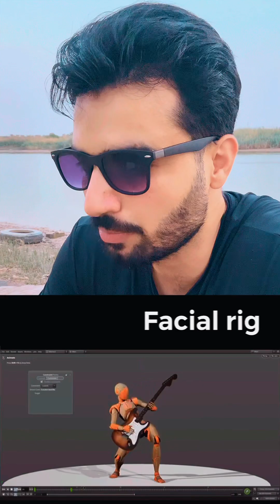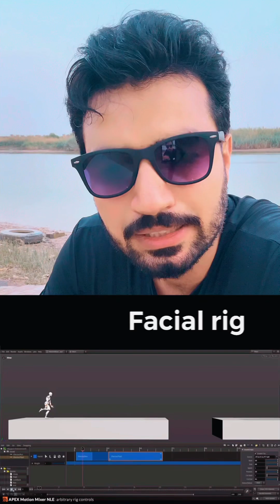Is Houdini 21 the Fastest Yet?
Quick update on SideFX Houdini 21! We're getting a new MPM solver, which should significantly improve simulation speeds. Also excited about the new Copernicus update and the enhanced machine learning capabilities. No AIG this time, but still plenty to explore in Houdini ml.